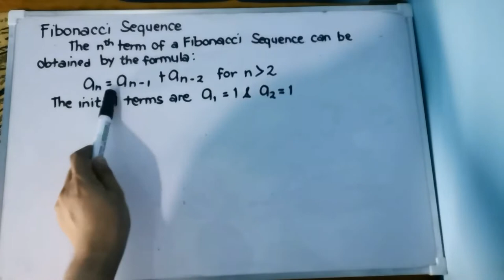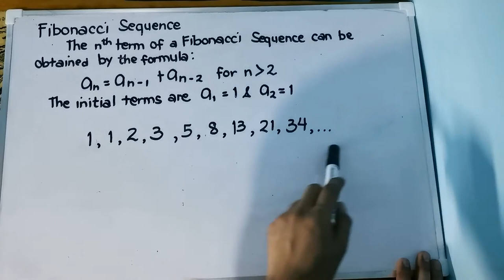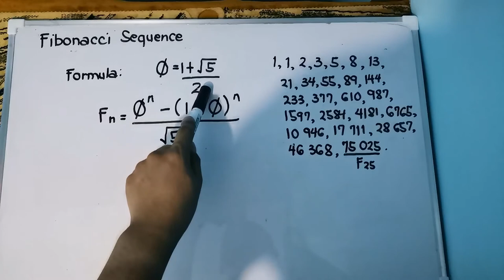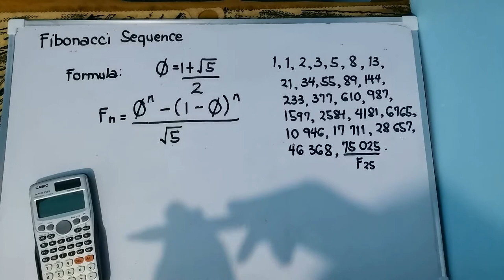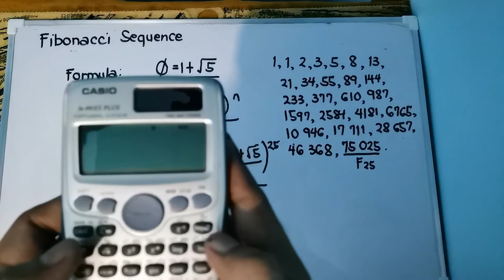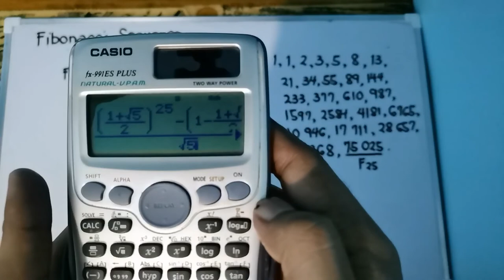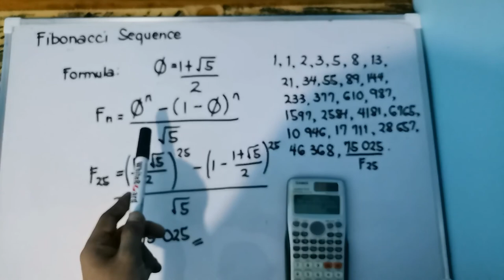Fibonacci Sequence [Made EASY!]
This video will help you learn and understand the concept of fibonacci sequence.